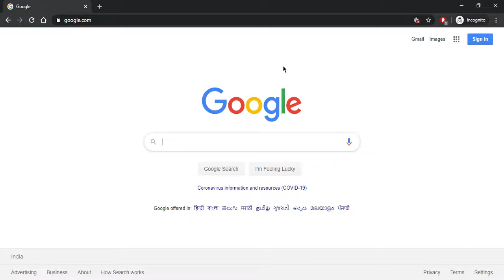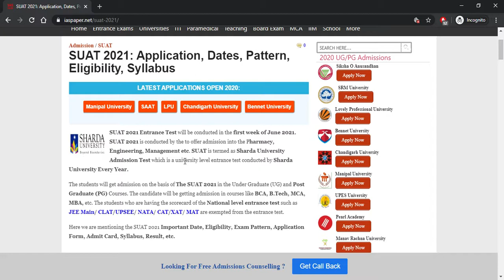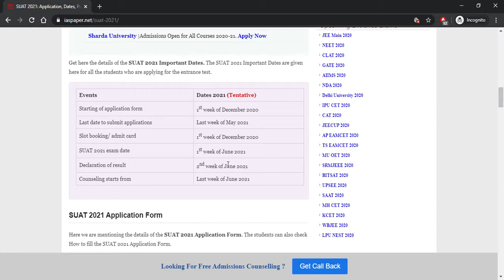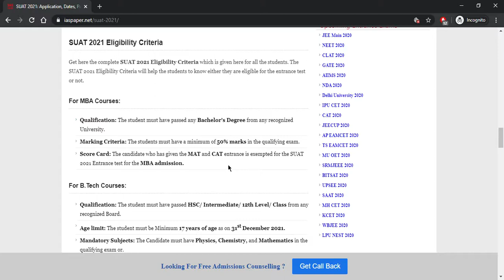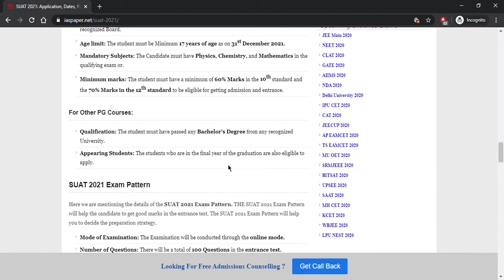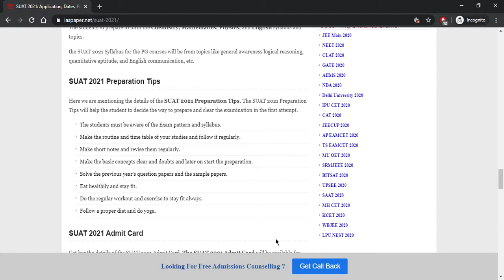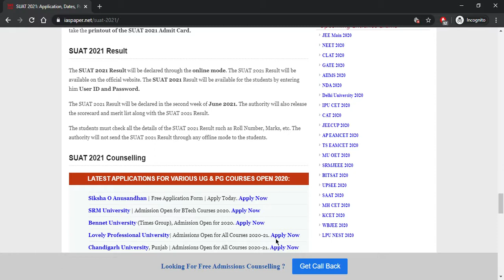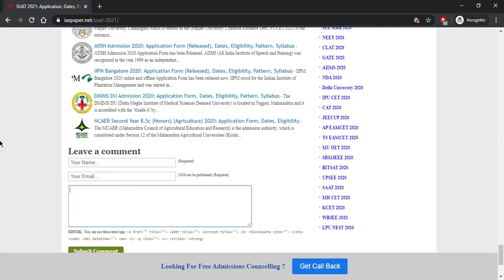SUAT 2021: Application, Dates, Pattern, Eligibility, Syllabus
Get here the details of the SUAT 2021. This video will clear all of your doubts regarding the SUAT 2021.